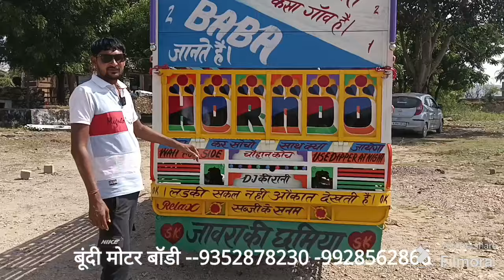जानिए दानिया बॉडी की मजबूती।। महिंद्रा बोलेरो पिक अप बॉडी।। बूंदी मोटर बॉडी राजस्थान।।